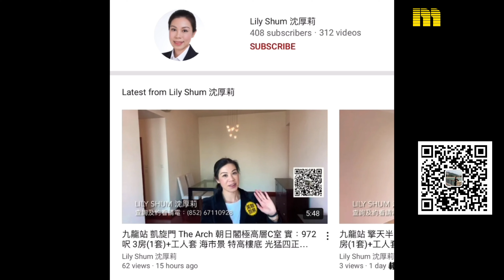【代理Lily推介】凱旋門 2A座 (映月閣) 高層 C室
KOL帶睇樓 - Lily Shum (E-388209) 筍盤推介：

🏠  九龍站  凱旋門 2A座 (映月閣) 高層 C室（物業編號：M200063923）

物業地址：柯士甸道西1號
實用面積：972呎
間隔：2房2廳
賣點：海園景 、有露台、可省重稅、租賣均可
單位設施：基本裝修、連露台、特高樓底、港鐵沿線、近碼頭、海景、園景
叫價：(售) $6,300萬 (呎價) $64,815/呎
叫價：(租) $59,801 (呎價) $48/呎

屋苑：凱旋門 全4座 1,054伙
入伙日期：15/09/2005
發展商：新鴻基

▄▄▄▄▄▄▄⭐ 精選影片⭐ ▄▄▄▄▄▄▄▄